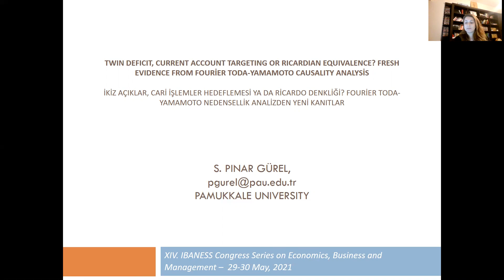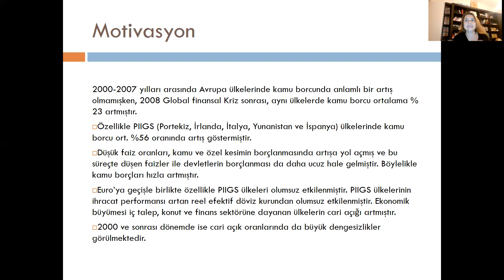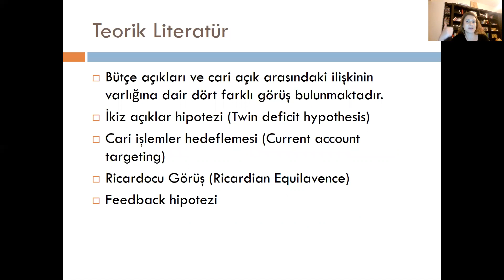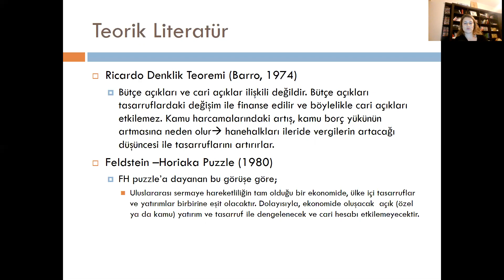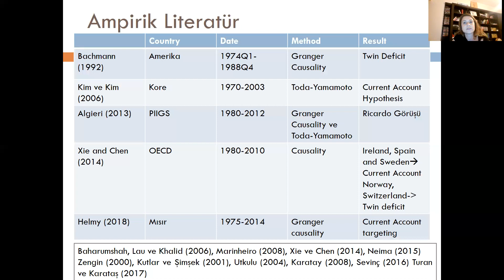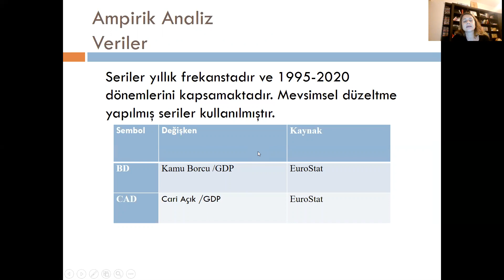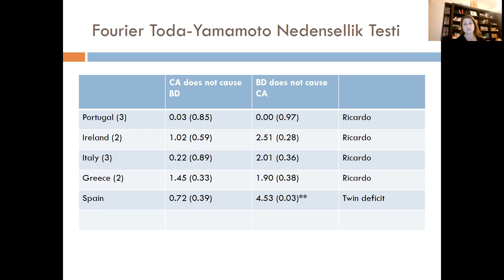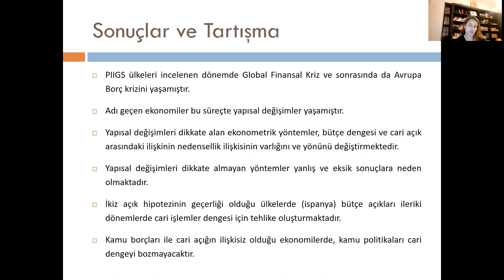Twin Deficit, Current Account Targeting or Ricardian Equivalence Fresh Evidence From Fourier...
Sinem Pınar GÜREL